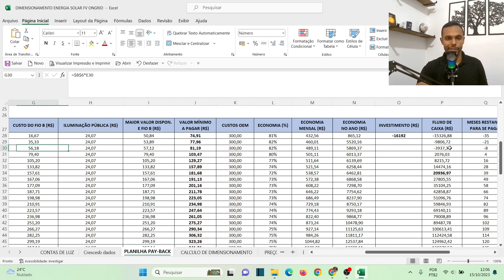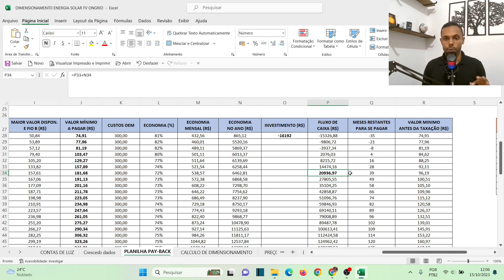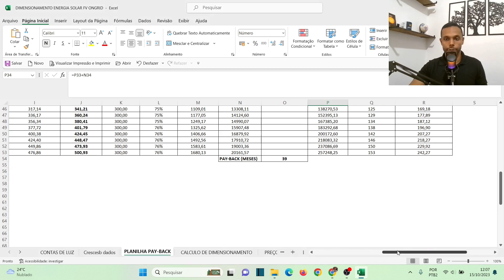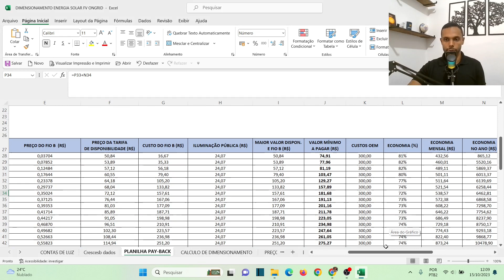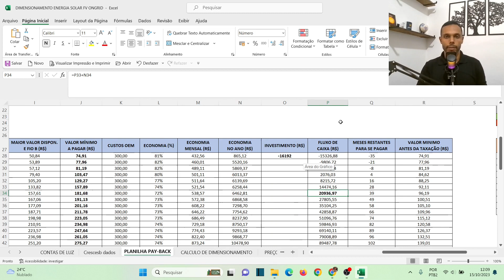INVESTIR EM ENERGIA SOLAR É MUITO MELHOR QUE TESOURO DIRETO E POUPANÇA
Facebook: Manual da energia solar

00:00 Energia Solar
00:01 SE INSCREVA NO CANAL!!